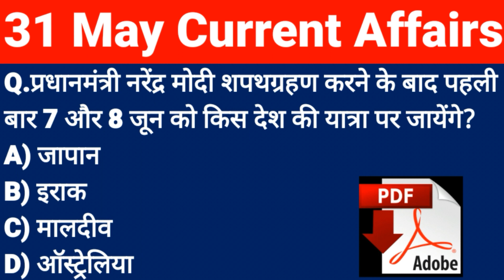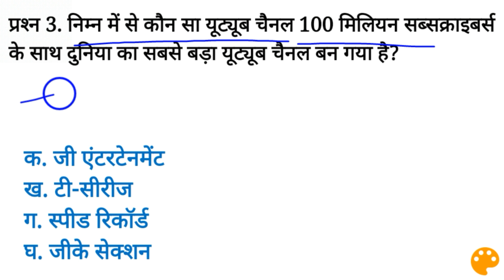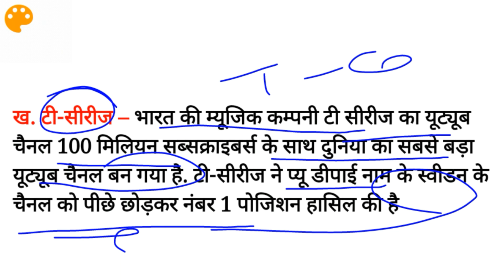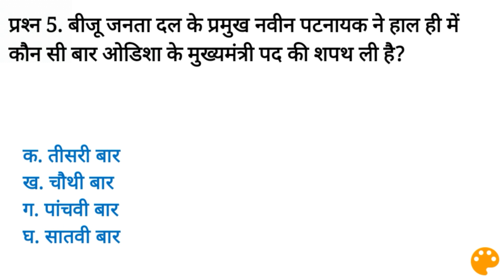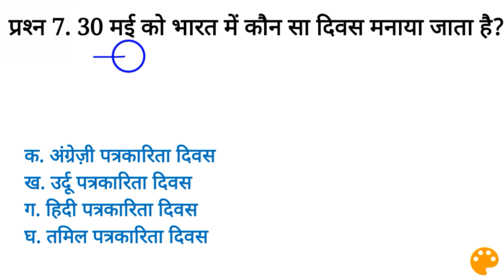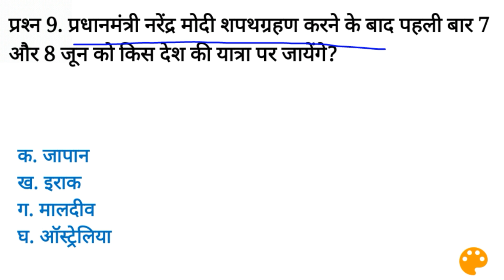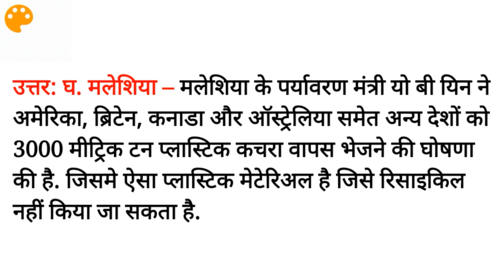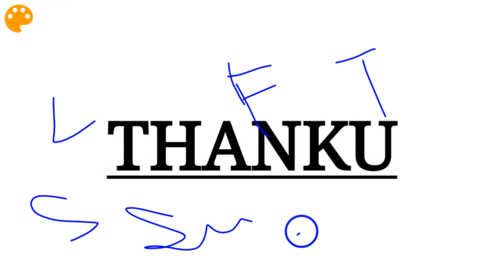31 May 2019 Current Affairs In Hindi | Daily Current Affairs | The Study Power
31 May 2019 Current Affairs In Hindi, Daily Current Affairs Today,  Current Affairs May 2019, Current Affairs 2018, Top Current Affairs Questions.

About The Video:

In The video we have discussed the 31 May 2019 Current Affairs In Hindi, and what are the possible questions come from competitive exams like: current affairs ssc cgl, current affairs ssc je, current affairs rrb je, current affairs for Banking exams banking awareness explained in both the languages Hindi and English. Through this Series we will cover Daily Current Affairs of the day.